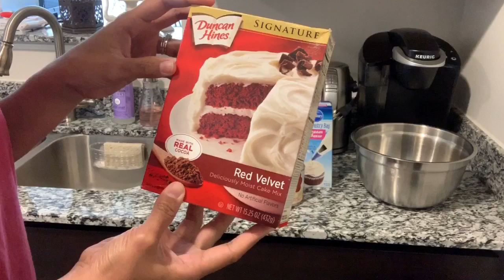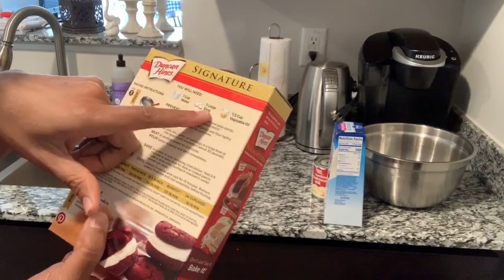Fazendo e decorando bolo RED VELVET para ele